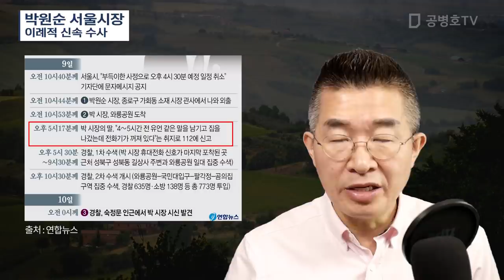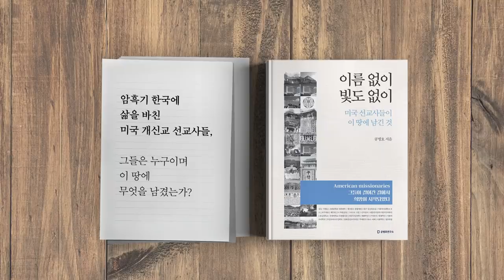박원순 서울시장 / 이례적 신속 수사 [공병호TV]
Bitcoin : 3MTW849AkP2ftLeSK2teZHMmzLu7Z83s9U

참고자료
1. ‘침묵’만 쌓인 서울시장 공관…이웃 주민 “믿기지 않아”, 허정원, 중앙일보, 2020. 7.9
2. 박원순 '비서 성추행 의혹' 고소 '공소권 없음' 수사 종결, 박종홍, NEWS 1, 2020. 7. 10